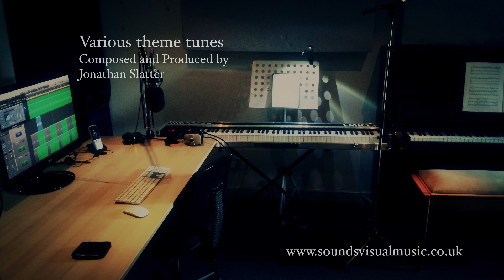Theme and Signature Tunes by Jonathan Slatter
Music arranged and performed by Jonathan Slatter.